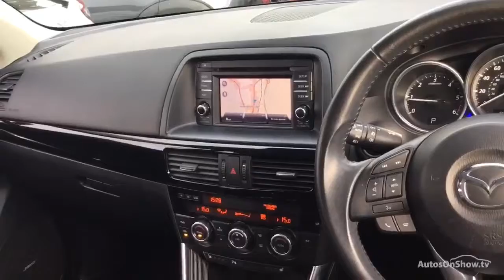MAZDA CX-5 D SPORT NAV BLUE 2013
2013 MAZDA CX-5 D SPORT NAV ESTATE DIESEL, in BLUE